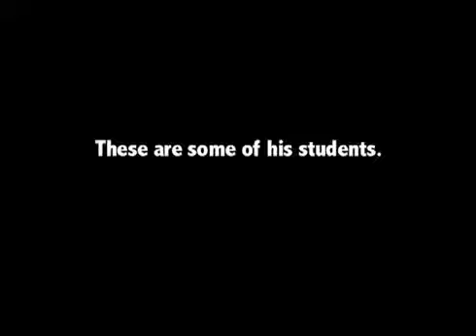EAGLE CLAW 2